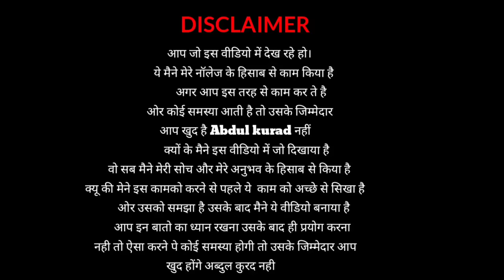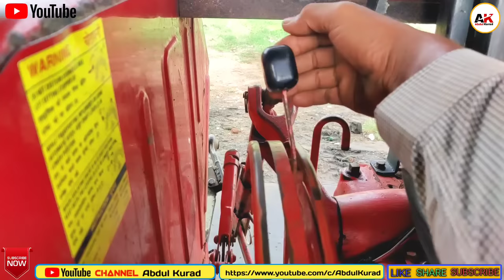Mahindra Tractor Hydraulic Sensing Works | Mahindra Tractor Lift Sensing | Hydraulic Repai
⚪🔵🔴🟡 हाय दोस्तो मे आपका दोस्त 🟡🔴🔵⚪

                   🟡 🔵 Abdul Kurad 🔵 🟡
         🟡  तो आज मे आपको इस वीडियो मे ऐक और नई जानकारी के बारेमे बता ने वाला हु और ये जानकारी मेरे सभी किसान भाइयों के लीये लाभ दायक और फायदे मंद है तो आज मेने आपको इसविडियो मे दिखाया है की Mahindra Tractor Hydraulic Sensing Works कैसे करता है और Mahindra Tractor Lift Sensing ठीक से काम ना करने से Mahindra Tractor Lift Draft Sensing में क्या क्या दिक्कत होती है उसके बारे में जानकारी दी गई है

  🟡  तो आप इस वीडियो को सुरु से लेके अंत तक देखना और आपको वीडियो पसंद आये तो हमारे और किसान भाइयों में शेर करना और लाईक करना तो बिल्कुल ना भूले क्योंकि आपकी ऐक लाईक से मेरा होसला बरता है और मे आपके लीये नई नई वीडियो लाता हु और लाता रहूंगा और ये लाईक शेर सब्सक्राइब आपके लीये बिल्कुल फ्रीरी है इसका कोइभी चार्ज नही है तो देर किस बातकी आप हमारे इस नेक काम मे हमारे साथी और सह भागी बने
🟡  और आपने अभी तक आपका चहिता आपका पसंद दीदा
                        🔴 🔵 Y O T U B E 🔵 🔴
                                           चैनल
                          🟢👉AbdulKurad👈🟢
      🟡 को सब्सक्राइब नही कीया है तो अभी करले और आपने हमारी चैनल को सब्सक्राइब कीया हुवा है तो आपका बहोत बहोत दिल से धन्यवाद दोस्तो चैनल को सब्सक्राइब करने से मनको भी आनंद की अनुभूति होगी
                                         धन्यवाद

🔶 मेरा अमेजॉन ट्रेक्टर टूल्स ऑनलाइन शॉप
🔷TRACTOR TOOLS amazon ONLINE MAY SHOP

🔷 Piston Ring Pliers [ पिस्टन रिंग प्लायर्स ]

🔷 मेरा पसंद दीदा 🔷👉 टॉर्क रेंच 💯✅

🔷 नोजल पुलर ( Nozzle Puller )

🔷 Tractor Steering Puller
      ट्रेक्टर स्टीयरिंग पूलर

✅ और विडियो देखने के लिए ब्लू लिंक को टच करे 👇

🔴  O N L Y 👉 B U S I N E S S   E N Q U I R I E S

🟣   I N S T A G R A M 👇
AvailableMaintenance, Service and Repairs of all Farm Equipments, Tractors 🚜 and Diesel ( Engines Maintenance ) Service and Repairs of all Far

[ 🔴 A B D U L K U R A D 🔴 ]